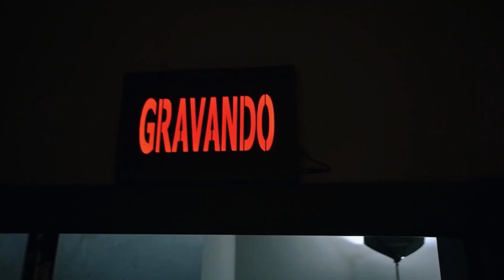RS volta às aulas com educação em xeque com Helenir Aguiar Schürer | Podcast De Fato #28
📚 O ano letivo está começando e a educação pública do Rio Grande do Sul vai receber os alunos com os mesmos problemas dos anos anteriores. Desvalorização dos trabalhadores concursados, altos números de contratos temporários, fechamento de escolas, grande evasão escolar e avanço do mercado sobre o ensino são alguns deles.

👩🏾‍🏫 Nesta edição o De Fato recebe a professora Helenir Aguiar Schürer, presidenta do Cpers Sindicato, que representa os trabalhadores de escolas estaduais, para falar desses e outros temas relevantes para a educação pública.

🗣️ Todo sábado, um entrevistado ou uma entrevistada debaterá os principais fatos em destaque no Rio Grande do Sul, no Brasil e no mundo.

➕ Além disso, o De Fato conta com os quadros Descomplicando a Economia, Prensa na Imprensa e Figuraça da Semana.

FICHA TÉCNICA DA EDIÇÃO
Apresentação: Katia Marko e Ayrton Centeno
Comentarista: Dão Real Pereira dos Santos
Produção: Saraí Brixner, Fabiana Reinholz e Clara Aguiar
Roteiro: Ayrton Centeno e Katia Marko
Trilha sonora original: Zé Martins
Edição e sonorização: Alexandre Garcia
Técnica: Diego Dorneles
Arte: Marcelo Ferreira
Voz das vinhetas: Nara Lacerda

🤝 O podcast De Fato é uma produção do Brasil de Fato RS em parceria com o SindBancários de Porto Alegre e Região.

🔴⚫ SindBancários ⚫🔴
✊ Diga sim para quem defende você ✊